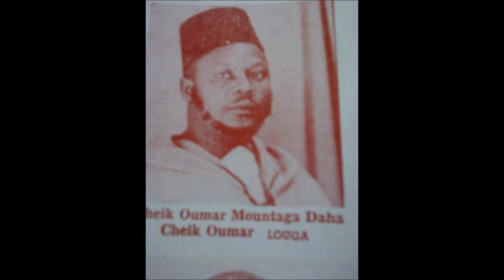cheikh omar moutaga daha tall 2